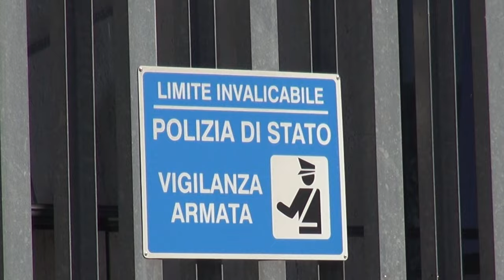Donna trovata morta nella sua casa ad Arezzo, rintracciata a Rimini la figlia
E' stata ritrovata in un albero a Rimini dagli agenti della Squadra Mobile della Questura di Arezzo, dopo giorni di ricerche in tutta Italia, la 60enne, figlia e convivente dell'anziana trovata senza vita in un appartamento di via Montanara, nel quartiere di Saione.
Tanti gli interrogativi che dovrà chiarire agli inquirenti, ma al momento ha deciso di non rispondere nel corso dell'audizione come persona informata sui fatti.
La 92enne, era stata trovata cadavere, in avanzato stato di decomposizione lo scorso 31 agosto. Era morta almeno da due mesi.
I soccorsi hanno trovato l'anziana sdraiata sul letto, con la camicia da notte e in mano il telecomando della tv. A vegliarla fino all'ultimo il gatto, trovato aggrappato al materasso dove giaceva la padrona, stroncato probabilmente dalla fame.
Nell'appartamento nessun segno di effrazione, tutto in ordine. Sul corpo della donna non sono stati rilevati segni di violenza.
Subito dopo il ritrovamento del cadavere erano scattate le ricerche della figlia,  che abitava con la madre e aveva l’accompagnamento, ma che era sparita nel nulla. Era stata avvistata prima a Livorno e poi in Riviera Romagnola.
E' stato aperto un procedimento penale per abbandono di incapace.